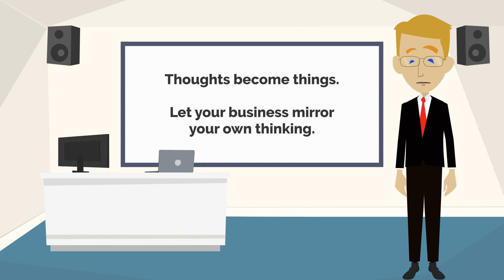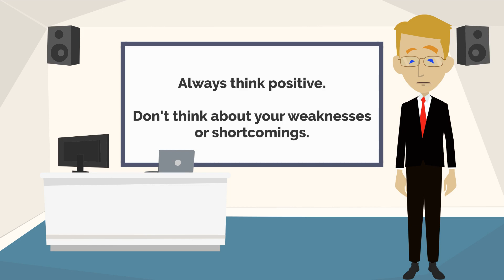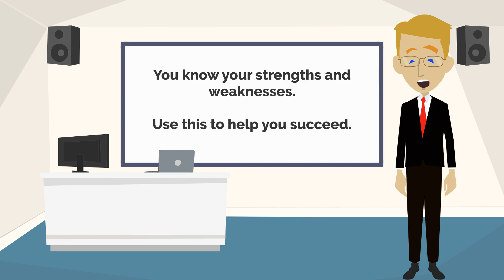Millionaire Mindset Visualize and Act Now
Keith talks about the importance of visualizing what you want and the importance of acting now.